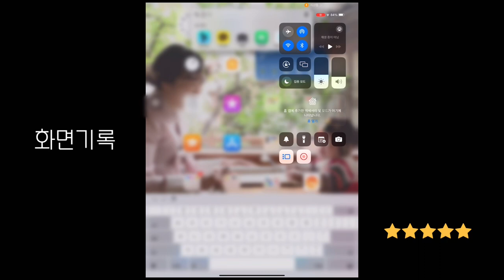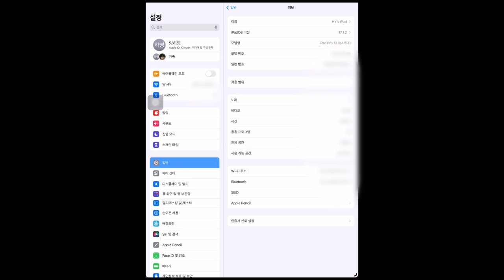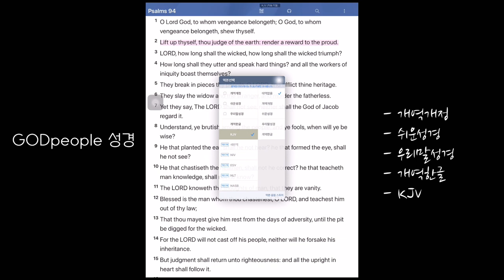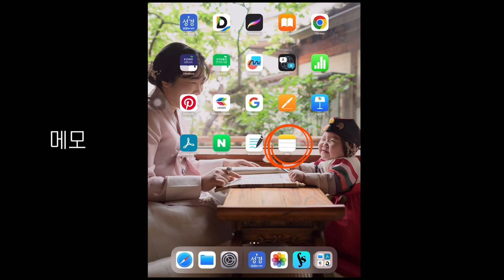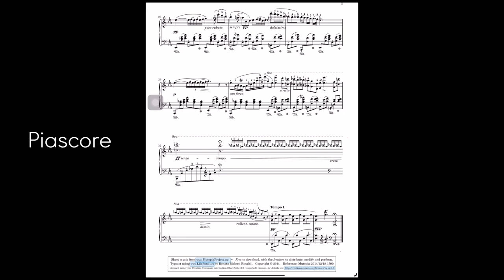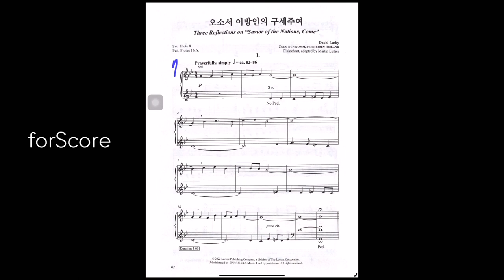[Organist’s iPad#1] 오르가니스트의 아이패드에는 어떤 Applications 이 설치되어 있을까?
2020년부터 사용하고 있는
제 아이패드를 공개합니다^^

저도 아주 능숙한 유저는 아니예요.
Godpeople성경, Adobe Scan, Goodnotes, forScore 등
그저 개인적 필요에 의해 쓰고 있지만
이 내용이 보는 이들께 조금이라도 도움이 되고자
개인적인 의견을 담아 만들었습니다.
좋은 의견이나 수정사항 있으면 언제든 말씀해주세요!
저도 아직 배워 나가고 있으니까요^^